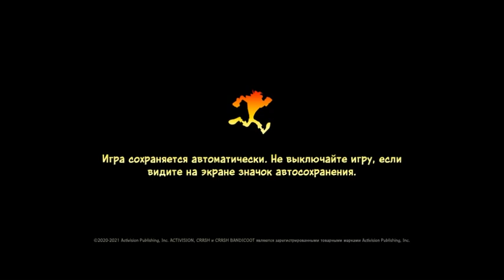Crash Bandicoot 4 - Its About Time #7